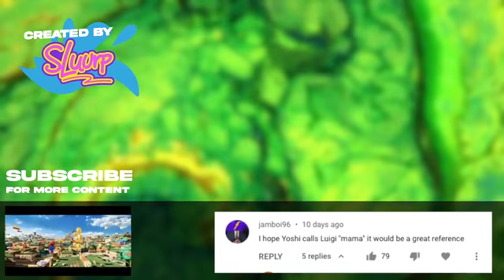super Mario Bros the movie trailer 2022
the release date for the film will be on December of 2022